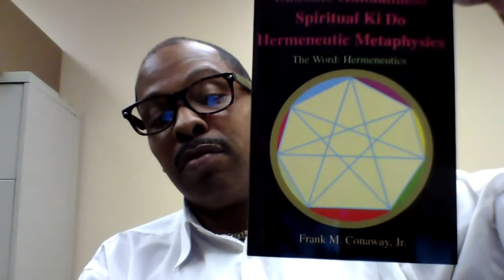Video 004 intro - The Frank Conaway Jr Videos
We are posting the "Frank Conaway Jr Videos" because we feel that the public should see them and decide for themselves if this is the sort of person they want in public office representing them. We claim no copyright to this content and publish it solely for the purpose of, edifying the public and presenting this video made by a public official as news. Watch, share, and know before you vote.